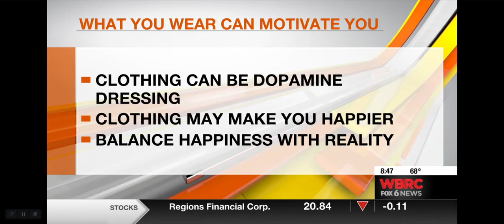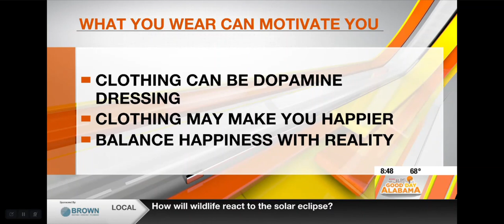Why Do Your Clothes Matter as a Leader? - Pete's Points MM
What you wear can motivate you with a dopamine hit.  Clothes can bring happiness, but always be aware of societal norms that exist as well.